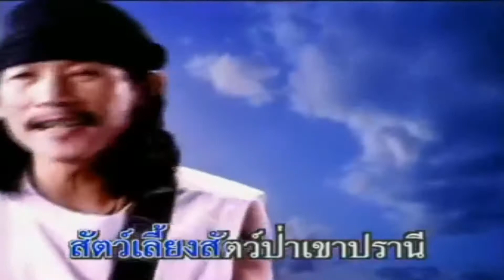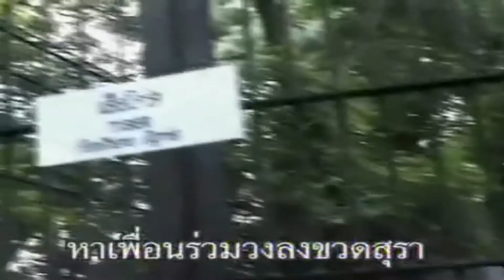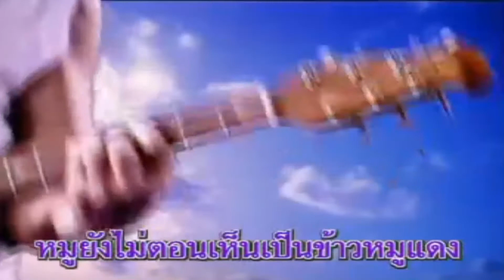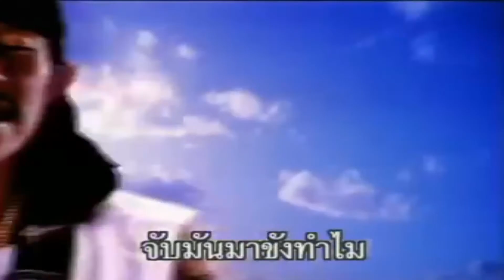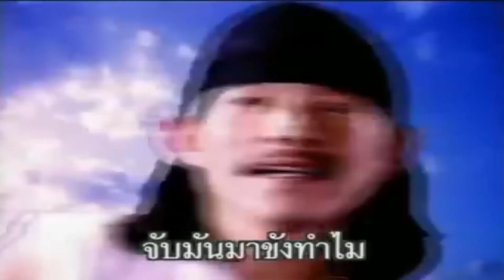ขี้เมาใจดี : คาราบาว【OFFICIAL MV】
ถึงเขาต้องกินเหล้าเมามาย
ร่างกาย มีแต่กลิ่นสุรา
โหนกยัง มีรักมีเมตตา
สัตว์เลี้ยงสัตว์ป่าเขาปราณี
ยามเขามาเมืองกรุง
มุ่งเขา ดิน
หวังกลับคืนถิ่นคุยคับป่า
ว่าฝูงสัตว์เขาดินวนา
ถูกคนพามาขังให้คนดู
ค่าผ่านประตู
ไม่กี่ สตางค์
ที่เหลือ โหนกยัง
ซื้อเหล้าเดินกิน
เดินไปรินไป
วนรอบ เขาดิน
หาเพื่อนร่วมริน
กินเหล้าร่วมกัน
หาเพื่อนร่วมวง
ลงขวดสุรา

พาถึงกรงชะนีลิงค่าง
ใจกว้างเลยเลี้ยงเหล้าฝูงลิง
ลิงหนอลิงคออ่อนจริงๆ
เมากลิ้งบางตัวก็เมาโซเซ
ดูนั่นไงช้างพลายตัวโต
ล่ามโซ่ให้โย้ไปเย้มา
ดีใจมีเพื่อนร่ำสุรา
เป็นช้างป่ายกให้กินทั้งกลม
สุราเริงใจ
ช้างยังไป ไม่เป็น
กำหนดกฏเกณฑ์
ลงท้องต้องเมา
สุราโรงใด
เหล้าใหม่ เหล้าเก่า
ช้างโตเท่าเขา
เห็นเท่าหมูตอน
หมูยังไม่ตอน
เห็นเป็นข้าวหมูแดง

ดูช้างพลายเมาเหล้า
คนเมาหลับ
พนักงานมาจับโหนกไป
ไปโรงพักกักขังเขาไว้
สงบใจไว้รอการสอบสวน
โดนข้อหาทารุณ กรรม
ใจดำรังแกสัตว์ทำไม
ติดไม่นานอึดอัดแทบตาย
นึกเห็นใจลิงช้างถูกขังลืม

โอ๊ะโอโอ้โอ๋
มันโดนข้อหา อะไร
จับมันมาขัง ทำไม
โอ๊ะ โอ โอ้ โอ๋